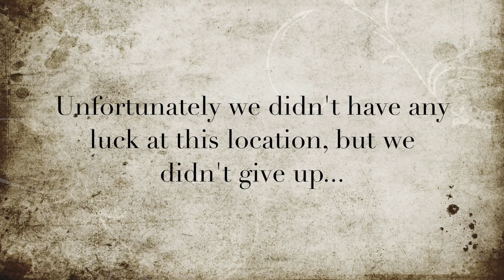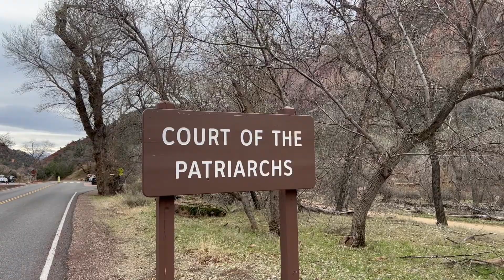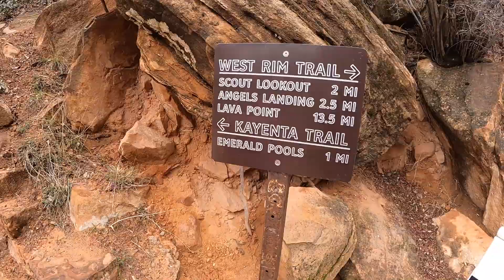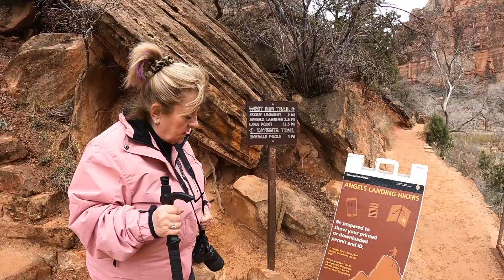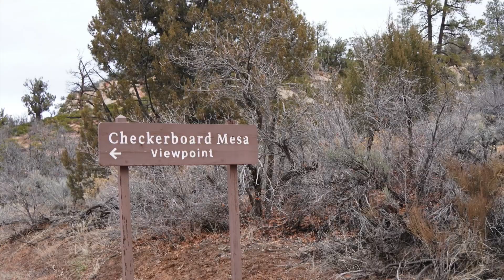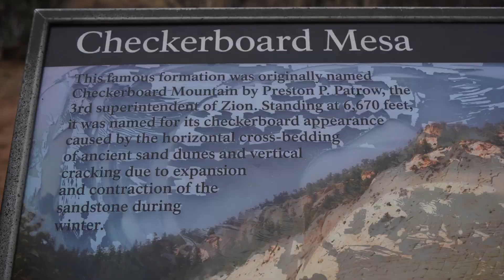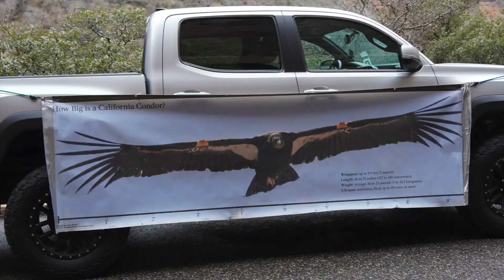The Wildlife of Zion...Our First Glimpse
Sunday, the 4th day of our Zion area visit was a big one for local wildlife.  We saw mule deer, met the Condor Man conducting his research and had an up close encounter with the adorable mountain goats of Zion.  There are so many beautiful trails in Zion of any duration and for any skill level you are looking for.

Realism by Text Me Records/Grandbankss

Dove Love by Quincas Moreira

There Are Chirping Birdies in My Soul by Reed Mathis